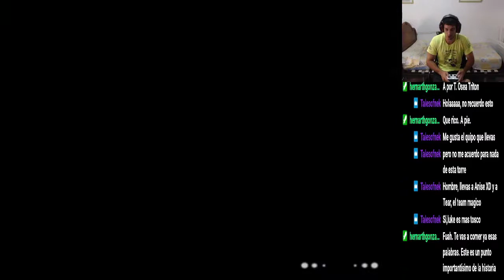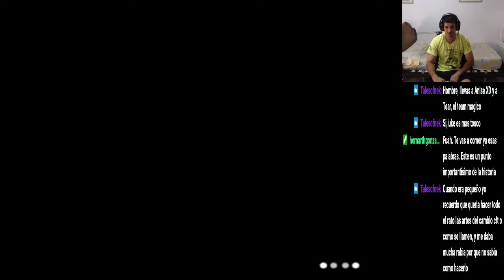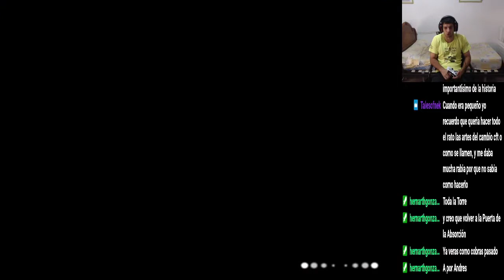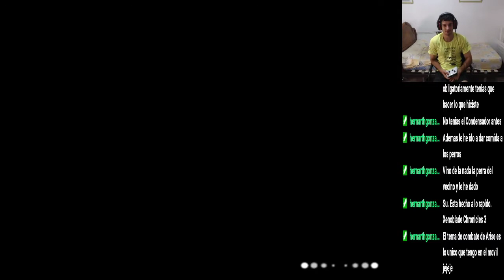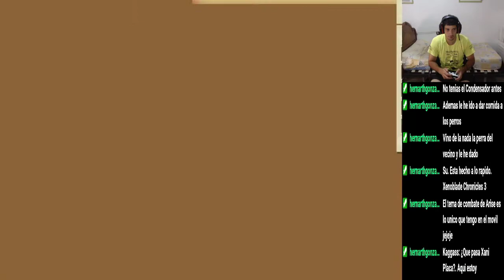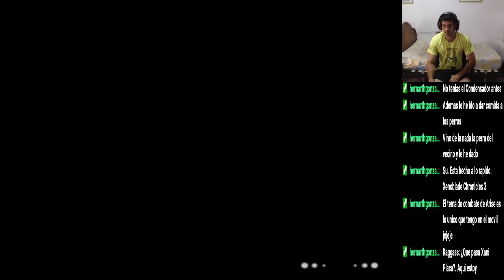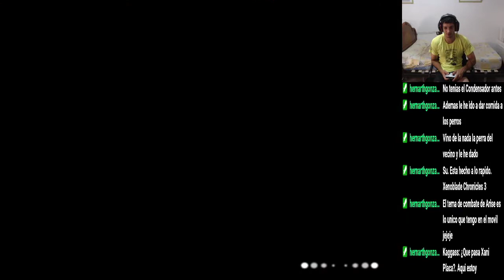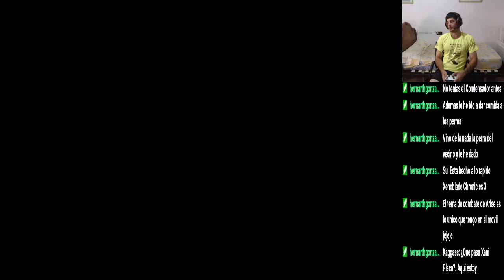Tales of the Abyss - #29 Torre de Rem